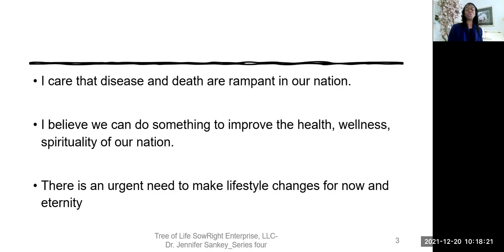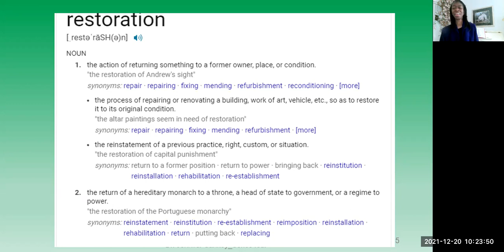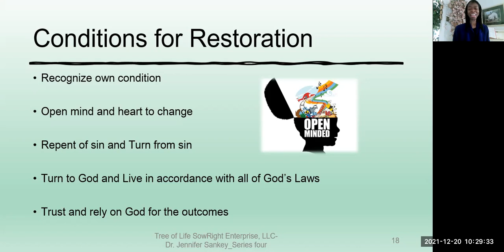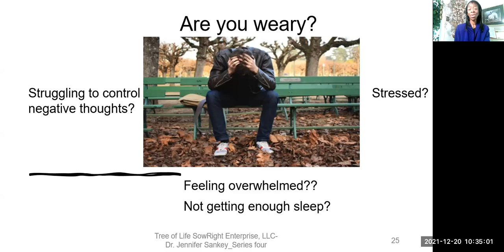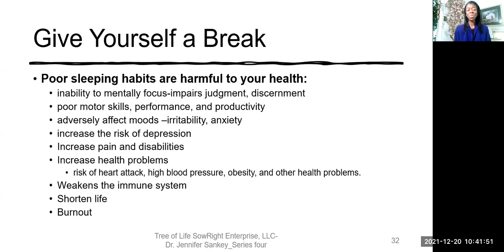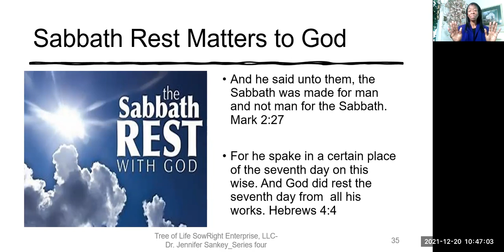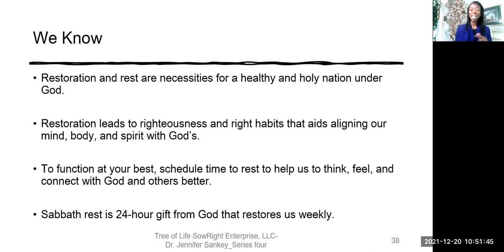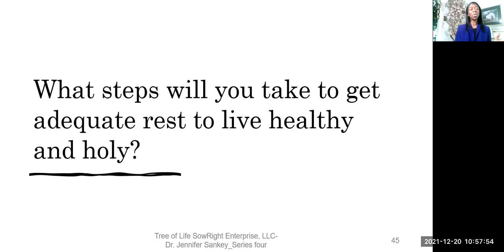A Healthy and Holy Nation Under God 4_with Dr. Jennifer Sankey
How is restoration and rest linked to our health and spirituality?  Dr. Sankey shares practical lifestyle habits that can help to achieve restoration and rest mentally, physically, and spirituality needed to have a healthy and holy nation under God.